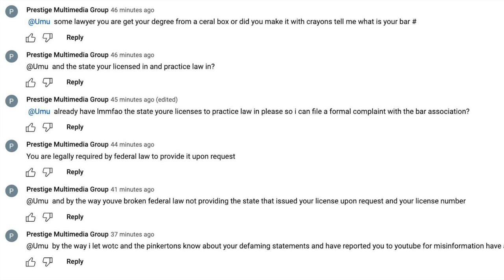Alpha Investments "Fan" Reports Me to WOTC & Pinkertons & NY Bar & Youtube